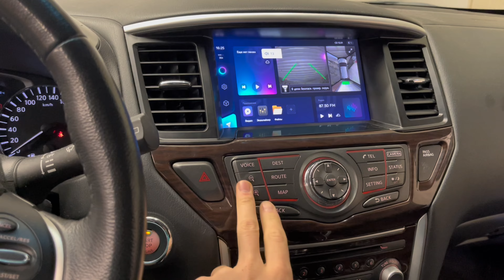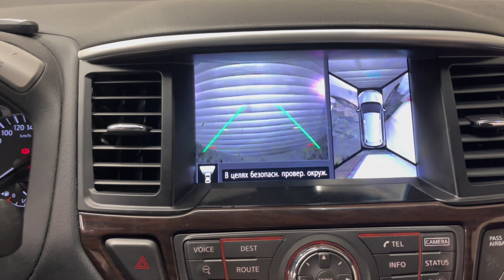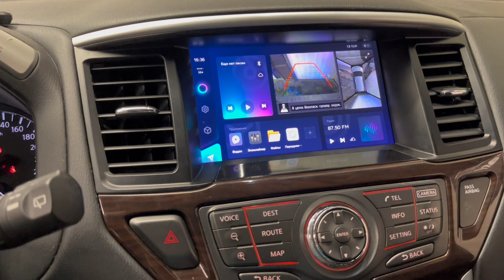Установка магнитолы TEYES на nissan pathfinder 2014-2017 года 4 поколения!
Была установлена автомагнитола TEYES на nissan pathfinder 4 поколения
Характеристики TEYES:

Уже установлены и готовы к работе:
🔺Яндекс.Навигатор
🔺Google.Maps